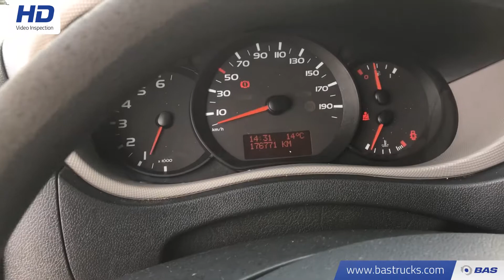70089409 Renault Master